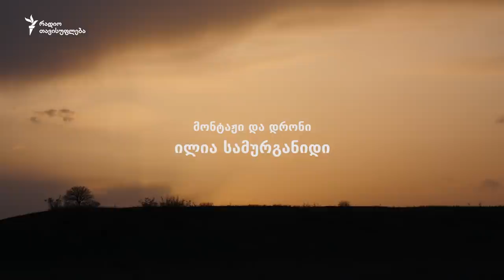ფოტოხაფანგის მიღმა - ჭაჭუნას აღკვეთილი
ფოტოხაფანგების საშუალებით საქართველოს ნაკრძალების ფაუნა ყველასათვის ცნობილი და ახლობელი გახდა. მათი მოხსნა-დამონტაჟება კი მთელი თავგადასავალია - ათობით კილომეტრის გავლა უგზოობაში, არწივის ბუდეებში ასვლა და ცხოველების საიდუმლო ბილიკებზე ჩასაფრება. "საბუკოს" კონსერვაციის ოფიცრები გვიყვებიან, როგორ იღებენ ველური ბუნების იშვიათ კადრებს ჭაჭუნას აღკვეთილში.